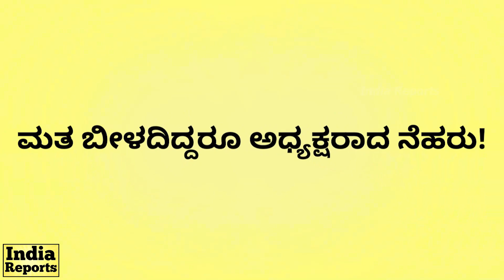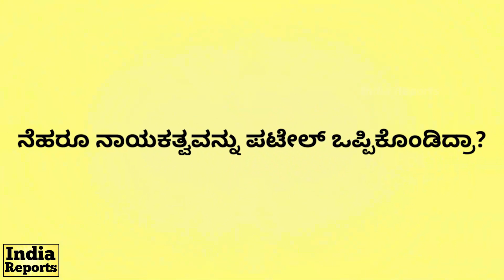ಕಾಂಗ್ರೆಸ್‌ ಅಧ್ಯಕ್ಷರ ಚುನಾವಣೆಯಲ್ಲಿ ಗಾಂಧೀಜಿ ಮಾಡಿದ್ದೇನು? Why did Patel not become the PM | India Reports